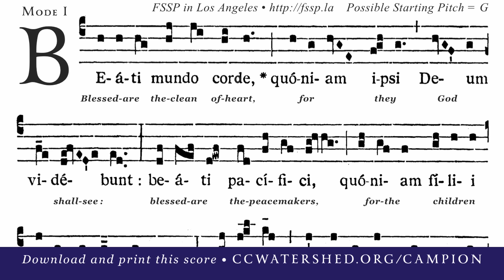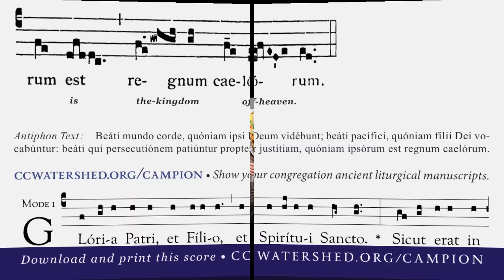Communion “Beati Mundo Corde” • Feast of All Saints, November 1st